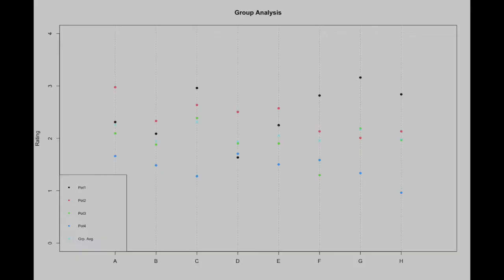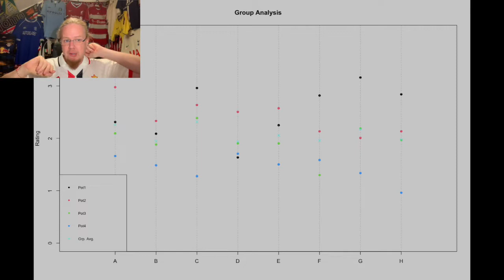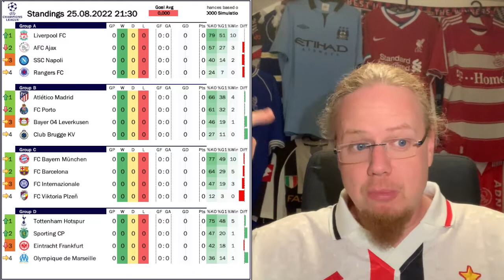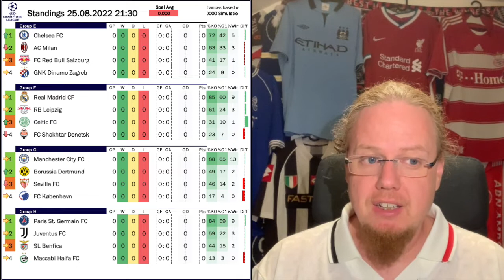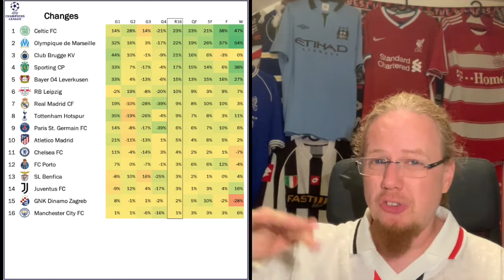Champions League Group Draw Reaction and Analysis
With the draw in the books it is of course time to digest and analyze it. In this video, I give you my first impressions of each group and then we will try to quatify the winners and the losers of the draw.

00:00 Opening thoughts
00:42 Thoughts on Milan’s draw
02:39 The draw
05:46 Assessing the competitiveness of the groups
06:43 Group projections
08:50 Winners and Losers
10:02 The favourites